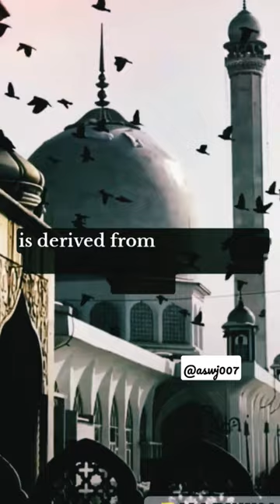The Abrahamic Family house